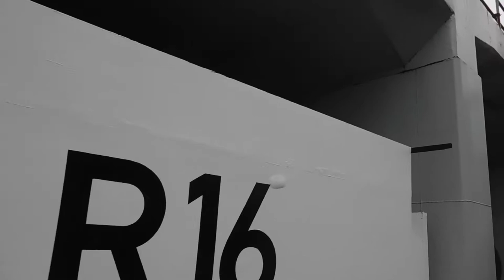DSCN6261東急東横線20180922桜木町駅付近の使われなくなった線路の高架の下を歩いてみた